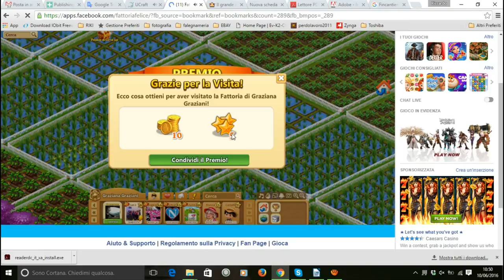[Missione temporanea]: Festival del Bacon mondiale